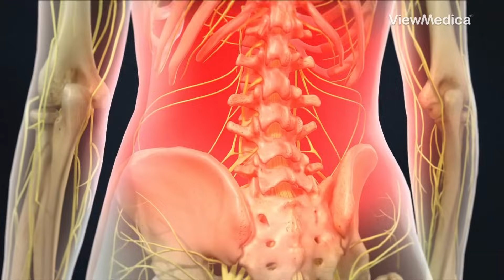Herniated Disc Recovery: A Real Patient Story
Grab your tea — this one’s real. At 21, our friend developed intense back pain from weightlifting and basketball. The diagnosis? A herniated disc pressing on spinal nerves, sending pain and weakness down his leg.

🩺 What you’ll see:
• How a herniated disc compresses spinal nerves and causes radiating pain
• Why physical therapy and steroid injections often provide only temporary relief
• How microdiscectomy surgery removes the damaged disc portion to stop nerve pressure
• The realistic recovery — relief, but not perfection

A true story of persistence and pain relief — brought to life with 3D medical animation.